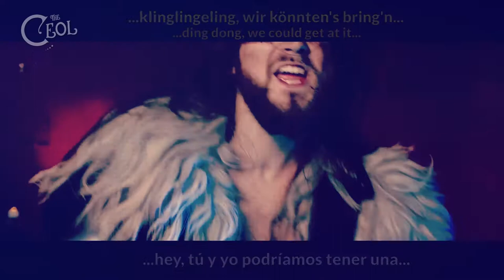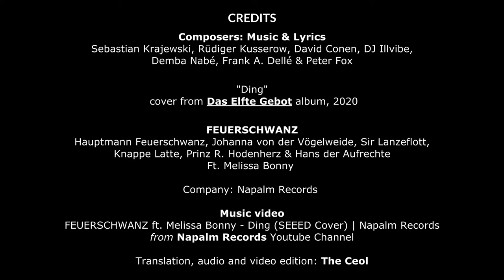FEUERSCHWANZ - Ding [ Sub. ESP / ENG / DEUTSCH ] (ft. Melissa Bonny)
Adrien - Traductor y guionista [coming soon]
Lenny - Editora y Diseñadora
Matthew - Traductor